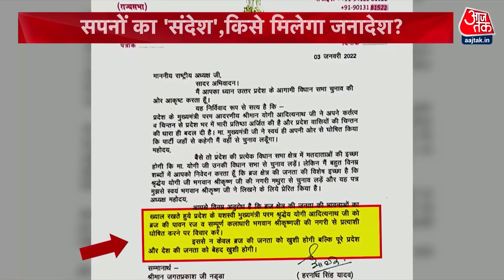Shankh Naad: Akhilesh Yadav के सपने पर मचा घमासान, CM Yogi Adityanath ने भी कसा तंज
यूपी की सियासत में अब श्रीकृष्ण की एंट्री हो चुकी है. सीएम योगी आदित्यनाथ (Yogi Adityanath) ने विधानसभा चुनाव लड़ने का फैसला किया तो उनकी सीट को लेकर खींचतान शुरू हो गई है. बीजेपी के कई नेताओं ने योगी के मथुरा से चुनाव लड़ने की मांग की है तो वहीं योगी ने ये फैसला आलाकमान के ऊपर डाल रखा है. इस बीच अखिलेश यादव (Akhilesh Yadav) ने श्रीकृष्ण के सपने में आने की बात कही तो यूपी की सियासत में राम के बाद अब श्री कृष्ण पर घमासान तेज हो गया है. योगी आदित्यनाथ बोले कि मैं जानता हूं, जब हम इस पावर प्रोजेक्ट का लोकार्पण कर रहे हैं तो कुछ लोगों को लखनऊ में सपने आ रहे होंगे